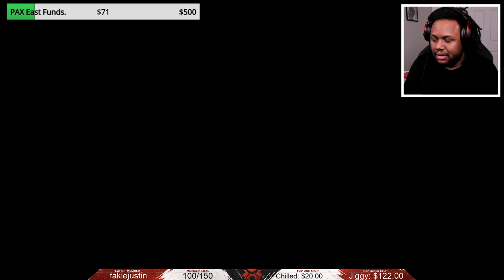Last Of Us #2 | SacredAlmighty